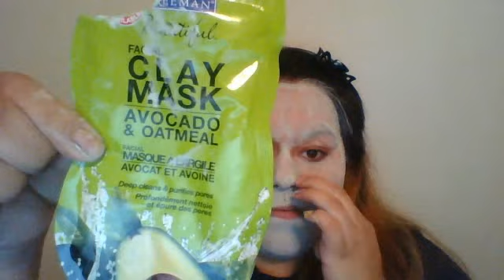first impression freeman facial clay mask mint & lemon,demo + girl talk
facial cleanser clears breakouts and minimizes the appearance of pores
girl talk and venting .thank you so much to all my subscribers yall are so dope and awesome i love each and everyone of you...